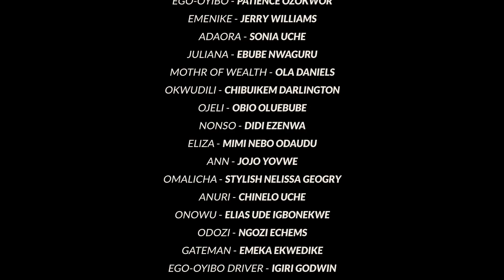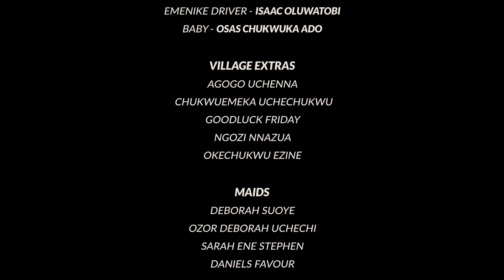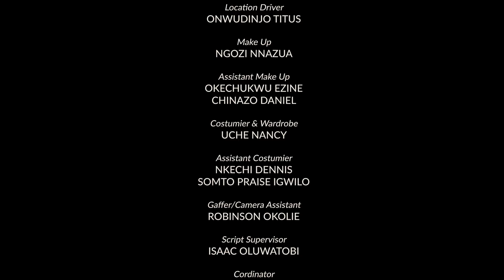MOTHER OF WEALTH 5 (New Movie) Jerry William/Patience Ozokwor/Sonia Uc 2021 Nigerian Nollywood Movie